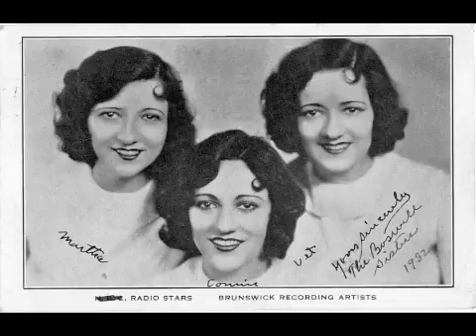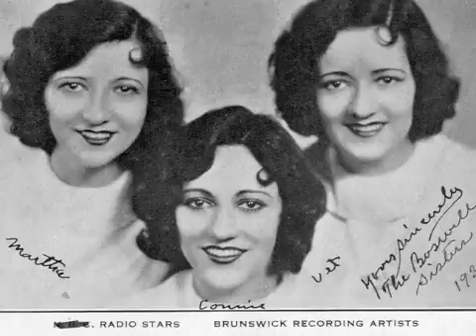Boswell Sisters Medley from Libby's Show from 2005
Libby Whittemore, Wendy Melkonian, Kenya Hamilton, and Lisa Paige sing their hearts out in this zany, jazzy 1920's Boswell Sisters Medley put together by Robert Strickland. We had a lot of fun in this show--"Those Gals Sure Can Sing--Two!" from 2005 at Libby's Cabaret on Northside Parkway in Buckhead, Georgia, just west of the Governor's Mansion on West Paces Ferry Road. I still miss that club! What fun we had!